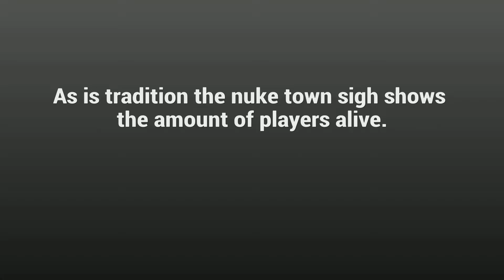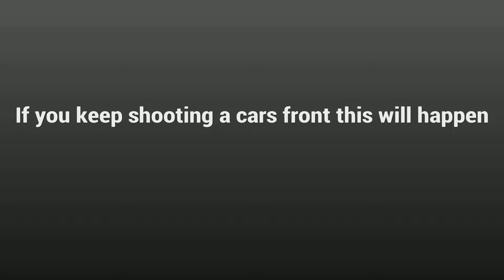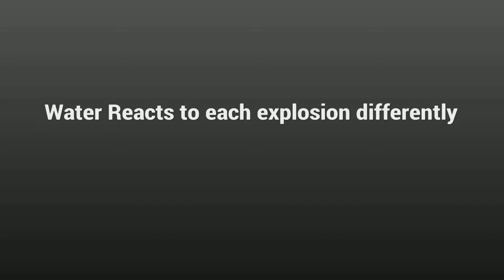Call of duty Cold war:Insane details part 2